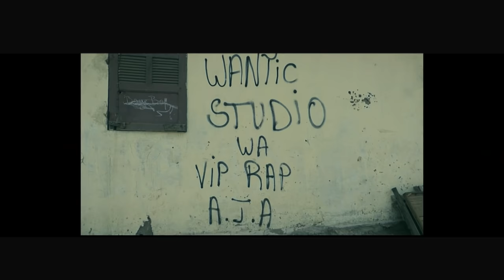Max Beignet - Beignet (CLIP OFFICIEL)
Directed by Wantic Studio & IMAGINE STUDIO